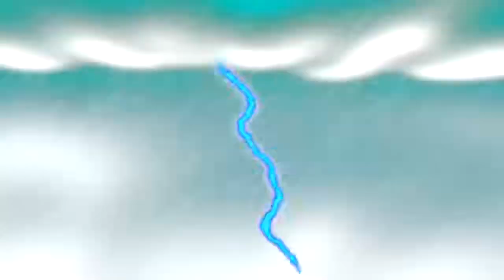Oggy and the Cockroaches 🌴🌴New Full Episodes Best Movie Collection for KIDS 6